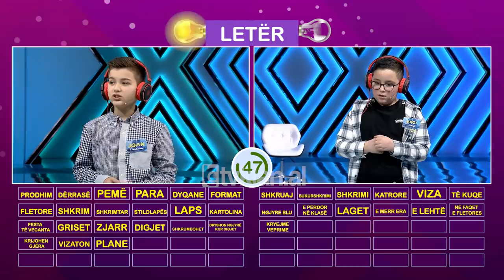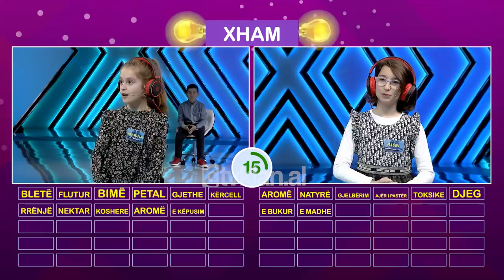E Diela Shqiptare - Power Kidz 7 - Çerekfinale (20 Mars 2022)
4 fëmijë konkurrojnë çdo javë, sot janë: Joan, Marina, Aisel dhe Ergi.

Nga 4 fëmijë, vetëm 2 kalojnë në gjysmëfinale...Kush do të jenë?